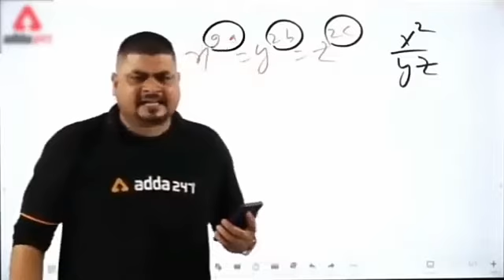# WTF MOMENT WHILE USING M82B # GARENA FREE FIRE #